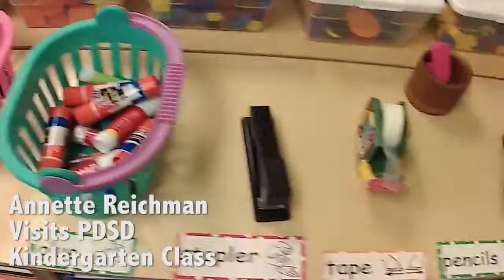Reichman PDSD Kindergarten Class Visit Audio Described